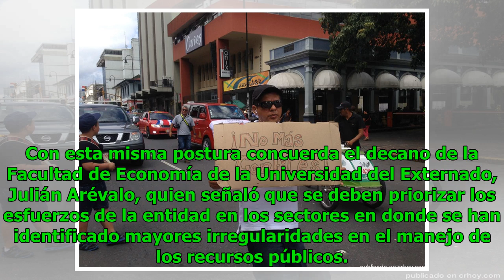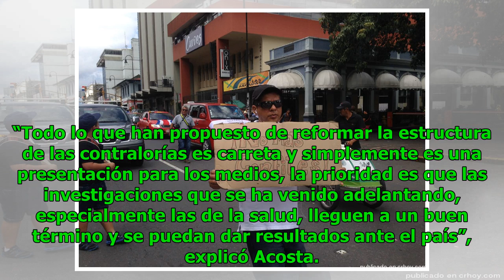Taxistas piden sanciones para usuarios de Uber Noticias 24/7